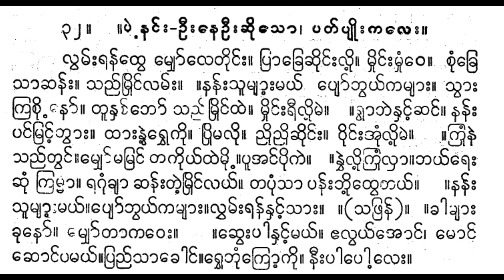လွမ်းရန်ထွေ ပတ်ပျိုးကလေး အုတ်ဖိုလှမင်း ပတ္တလား စောင်း ကိုအုံးလွင်အဖွဲ့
ဂီတဝိသောဓနီ ပတ်ပျိုး အမှတ် ၃၂။

lvamʻʺranʻthve myhoʻletuiṅʻʺ. prākhrechuiṅʻʺluiʹ. mhuiṅʻʺmhuṃve. cuṃkhre sāchanʻʺ. saññʻmruiṅʻlamʻʺ. .nanʻʺsūmyāʺmayʻ. pyoʻbhvayʻkamyāʺ. svāʺ kracui ʹnoʻ. tūnhacʻbhoʻ saññʻ mruiṅʻthai. mhuiṅʻʺrīluiʹpai. .rvābhainhaṅʻʹchaṅʻ. nanʻʺ paṅʻmraṅʻʹbhvāʺ. thāʺnvaiʹrvhekui. pruimalui. ññhiññhichuiṅʻʺ. vuiṅʻʺ’uṃluiʹpai. .ṅkranʻ saññʻtvaṅʻʺmyhoʻmamraṅʻ takuiyʻthaisui ʹpū’aṅʻpuikai. nvaiʹluiʹkruṃlhā.bhayʻreʺ chuṃ krammā. raguṃkhyā chanʻʺtaiʹmruiṅʻlayʻ. tapuṃsā panʻʺbhuiʹthvebhayʻ. .nanʻʺ sūmyāʹʺmayʻ.pyoʻbhvayʻkamyāʺ.lvhamʻʺranʻnhaṅʻʹsāʺ. .(saphranʻ). .khāmyāʺ khunoʻ. myhoʻtākaveʺ, .chveʺpānhaṅʻʹmayʻ. lvayʻ’oṅʻ, moṅʻ choṅʻpamayʻ.praññʻsākhoṅʻ.rvhebhuṃkroʹkui. nīʺpāpoʹleʺ.

လွမ်းရန်ထွေ မျှော်လေတိုင်း။ ပြာခြေဆိုင်းလို့။ မှိုင်းမှုံဝေ။ စုံခြေ သာဆန်း။ သည်မြိုင်လမ်း။ ။နန်းသူများမယ်. ပျော်ဘွယ်ကများ။ သွား ကြစို ့နော်။ တူနှစ်ဘော် သည် မြိုင်ထဲ။ မှိုင်းရီလို့ပဲ။ ။ရွာဘဲနှင့်ဆင်။ နန်း ပင်မြင့်ဘွား။ ထားနွဲ့ရွှေကို။ ပြိုမလို။ ညှိညှိဆိုင်း။ ဝိုင်းအုံလို့ပဲ။ ။င်္ကြန် သည်တွင်းမျှော်မမြင် တကိုယ်ထဲသို ့ပူအင်ပိုကဲ။ နွဲ့လို့ကြုံလှာ။ဘယ်ရေး ဆုံ ကြမ္မာ။ ရဂုံချာ ဆန်းတဲ့မြိုင်လယ်။ တပုံသာ ပန်းဘို့ထွေဘယ်။ ။နန်း သူမျာ့းမယ်။ပျော်ဘွယ်ကများ။လွှမ်းရန်နှင့်သား။ ။(သဖြန်)။ ။ခါများ ခုနော်။ မျှော်တာကဝေး၊ ။ဆွေးပါနှင့်မယ်။ လွယ်အောင်၊ မောင် ဆောင်ပမယ်။ပြည်သာခေါင်။ရွှေဘုံကြော့ကို။ နီးပါပေါ့လေး။